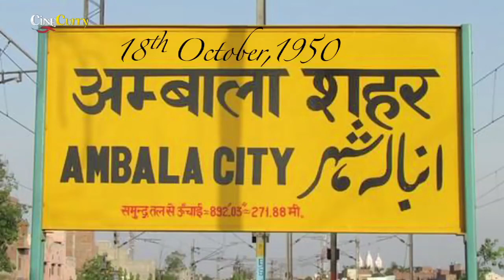The Rise Of A Star: Om Puri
Om Rajesh Puri (born 18 October 1950) is an Indian actor who has appeared in mainstream commercial Indian, British and Hollywood s, Independent s .

Amrish Lal Puri (22 June 1932 – 12 January 2005[2]) was an Indian actor, who was an important figure in Indian theatre and cinema. He worked with notable .

Naseeruddin Shah (born 20 July 1949 or 16 August 1950[a]) is an Indian  and stage actor and director, and a prominent figure in Indian parallel cinema.

R .I .P Om Puri 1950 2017 The Actor's 12 Most Memorable Performances Aakrosh (1980) Om Puri played the character of the mute 'Lahanya Bhiku' who has .